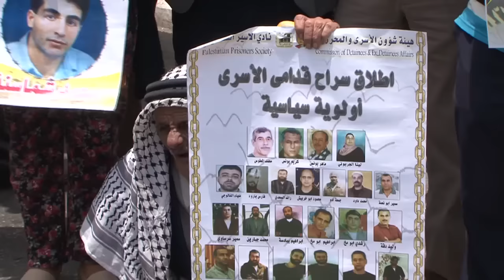خضر عدنان ينتصر !!